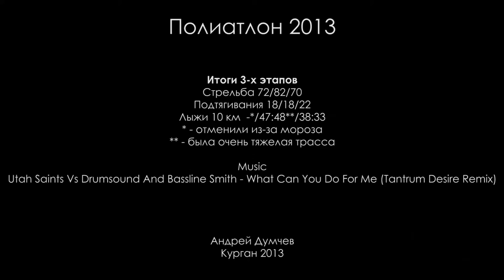Полиатлон 2013 мои итоги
23 февраля с последним этапом Зимний полиатлон закончился. Мои итоги 2013 года такие:

Стрельба 72/82/70
Подтягивания 18/18/22
Лыжи 10 км  -*/47:48**/38:33
* - отменили из-за мороза
** - была очень тяжелая трасса

Последний раз подтянулся лучше видимо из-за того, что сбросил 2 кг жира :)
Лыж в видео нет, потому что камеру оставить не на кого.